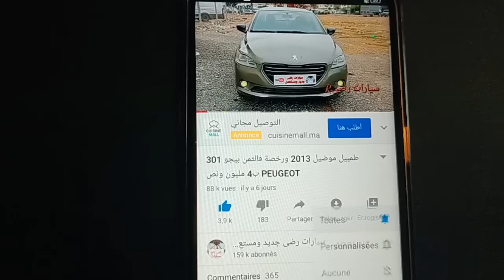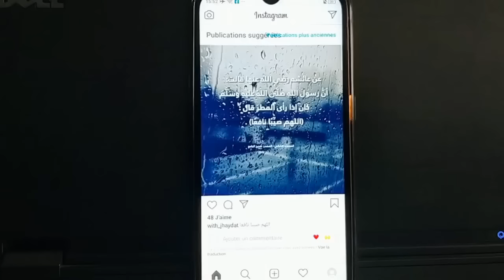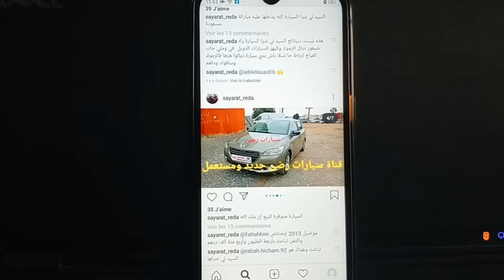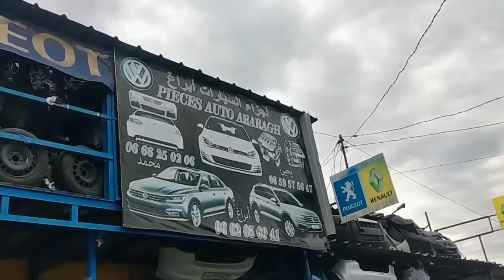سيارة عليها الاقبال ومطلوبة فالسوق باليو FIAT PALIO ايصانص